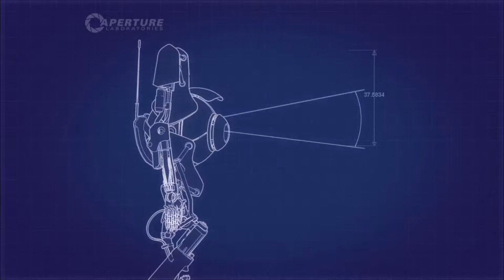Let's Play Together Portal 2 #011 [Deutsch]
Wischmopps spielt gern Märtyrerin, aber ganz ohne religiösen Hintergrund! :D

Genre: Action-Adventure
Entwickler: Valve Software
Publisher: Valve, Electronic Arts
Erscheinungsjahr: 2011